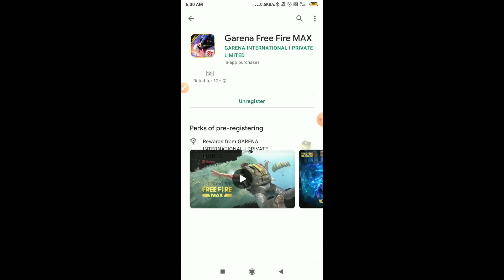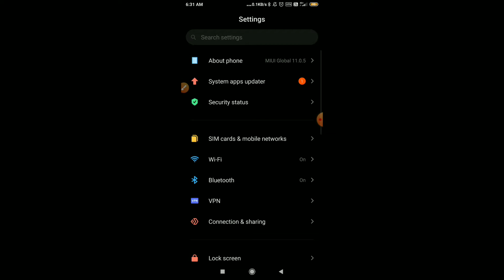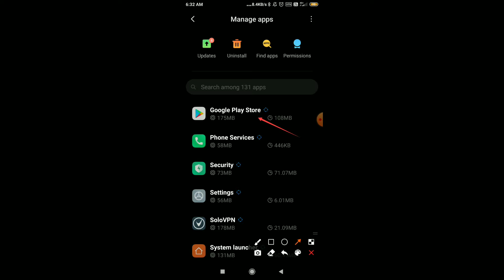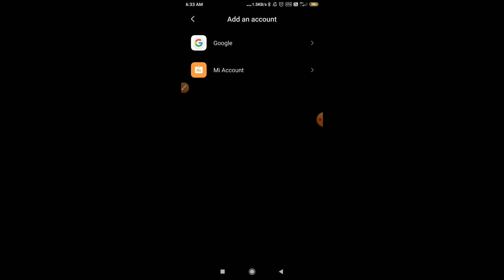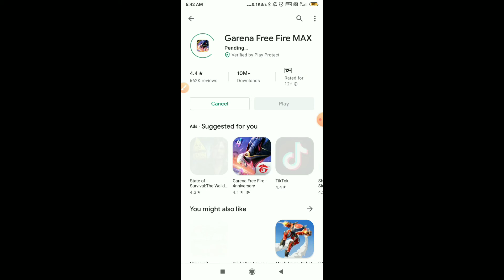How to Download FreeFire Max without Pre Registration direct Install in Indian Server FreeFire Max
Hello Guys,

Credits :-